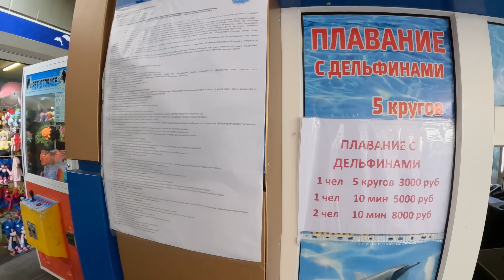Пляжи "Морская звезда","Бирюза" и "Тихий дон" , ул Победы!лазаревское июнь🌴ЛАЗАРЕВСКОЕ СЕГОДНЯ🌴СОЧИ.